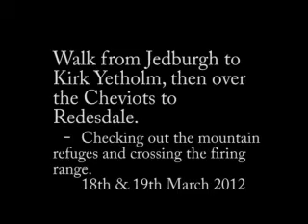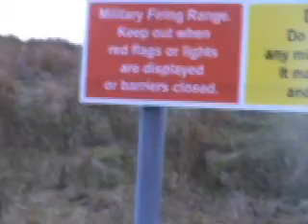CheviotsMarch19.mpg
A very boring vid of my walk on the 19th March, as my camera had broken.